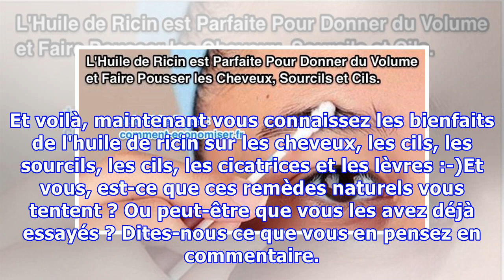L'Huile de Ricin est Parfaite Pour Donner du Volume et Faire Pousser Cheveux, Sourcils et Cils.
On a souvent tendance à négliger les bienfaits de l'huile de ricin pour la peau et les cheveux. Pourquoi ? Car sa texture est particulièrement visqueuse et poisseuse. Donc ça ne donne pas très envie. Mais c'est une erreur !Si vous appréciez les remèdes 100 % naturels et peu coûteux pour soigner les ...